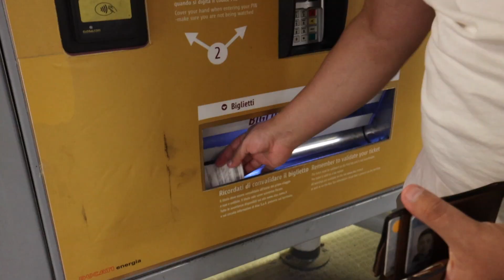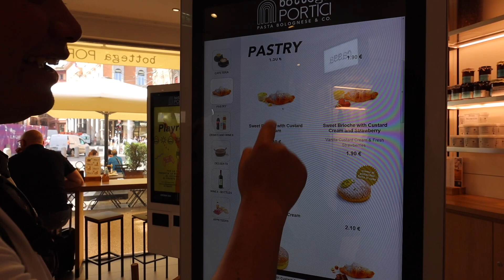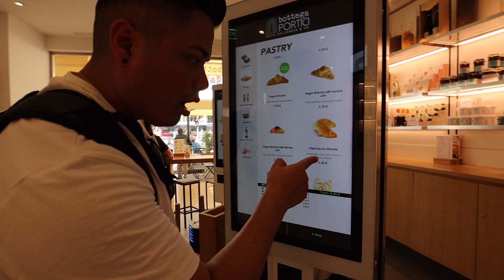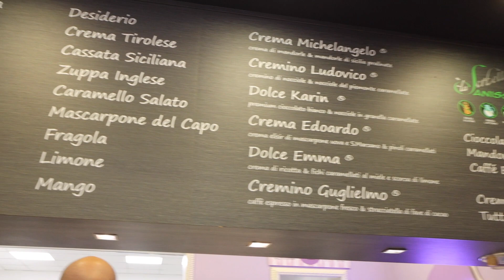Discovering Bologna's Secrets: A Day of Italian Delights | Italy Vlog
HI FRIENDS! So excited to have you join me, as I embark on an unforgettable day trip from Rome to Bologna!! Dive into the city's rich culinary scene, explore its iconic landmarks, and share in the joy of Italian adventures with Pablo and me.

🔖 Timestamps:

0:00 Introduction to Bologna Adventure
1:05 Metro Ride & Train Journey
2:45 Breakfast Delights & Train Insights
4:30 Bologna Streets & Historic Sights
6:15 The Best Sandwiches in Bologna
7:40 Gelato Tasting: The Ultimate Showdown
9:00 Wrapping up the Bologna Experience